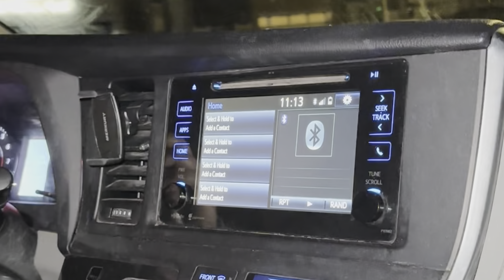Canada Me Aj Ki Masjid Me Aftari 🌙| Muslim Family In Canada 🇨🇦 | Ramadan Festival In Canada 🇨🇦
Join us as we take you on a virtual journey to Canada's beautiful mosque during the holy month of Ramadan! In this heartwarming video, you'll get a glimpse of a Muslim family breaking their fast (aftari) in Canada. Experience the joy and unity of Ramadan Festival in Canada, where diverse cultures come together to celebrate this sacred time. 🕌🌙